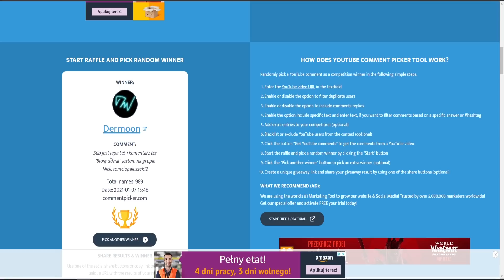JAK ZAROBIĆ MILIONY W JAILBREAK! WYDAŁEM NA TO 500 ROBUX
Dobijamy 200000 subów!!